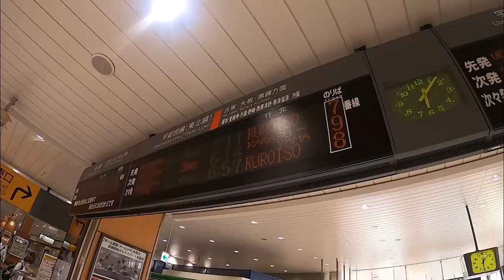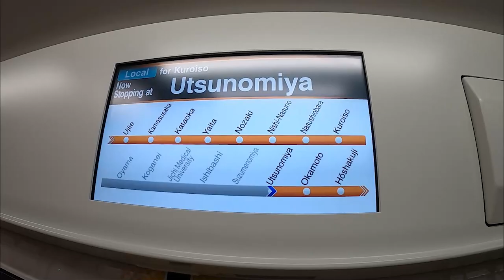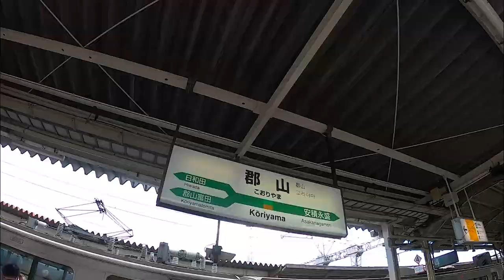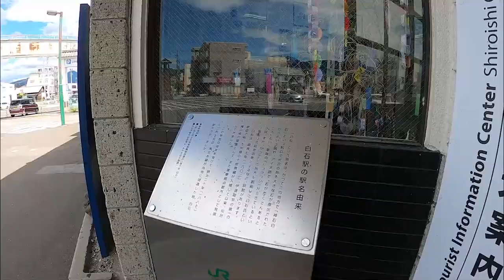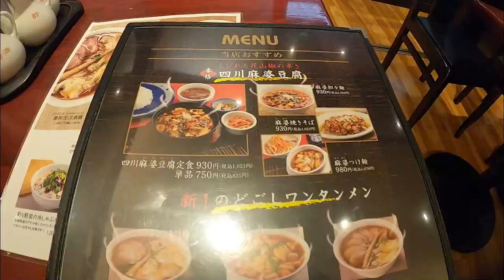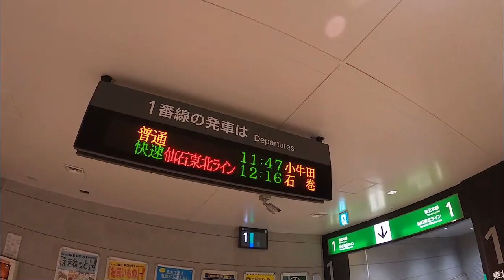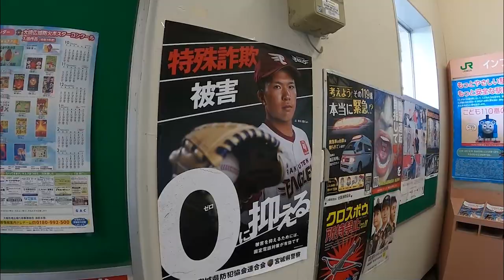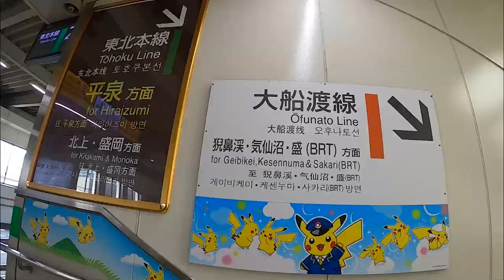【修行】約9時間！普通電車で盛岡まで1日で行く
前日宇都宮にいた私は、
東北6大祭りなるものを知りました

盛岡まで新幹線だと12000円ほどかかりますが、
青春18きっぷを使えば2410円という悪魔的に安い移動ができます

これは東北行くしかない！と、
東北本線の北限「盛岡駅」を目指しました

途中、何度でも降りていいのも青春18きっぷの魅力です
乗り換えごとに10分でも時間があれば観光すると一生見ることがなかったかもしれないものに出会えるでしょう、素晴らしい体験です

今回は8月6日～8日に開催予定「仙台七夕祭り」直前の仙台駅の雰囲気も味わうことができました
また、仙台といえば牛タンになりがちですが「麻婆焼きそば」という名物もあります
何気に初めて食べることができました

こうした途中下車で新幹線とは違う楽しみ方ができると思います
9時間ぶっ通しなので修行かな？となりますが、
おすすめの旅行の楽しみ方の一つです！